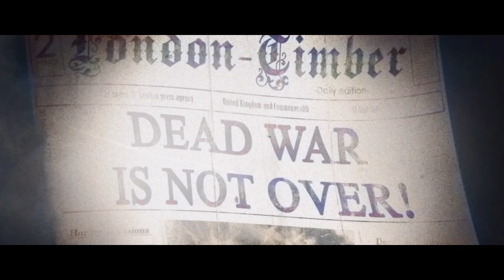Zombie Army 4